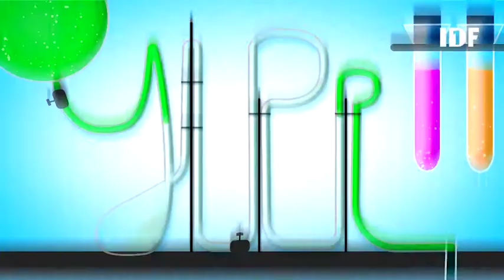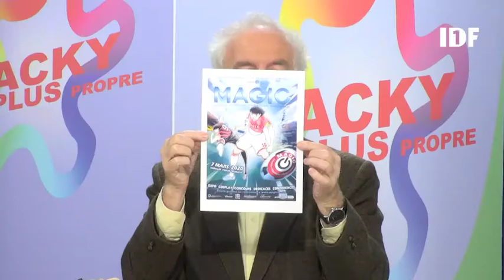DAMIEN MICHEL IDF1 10/02/2020